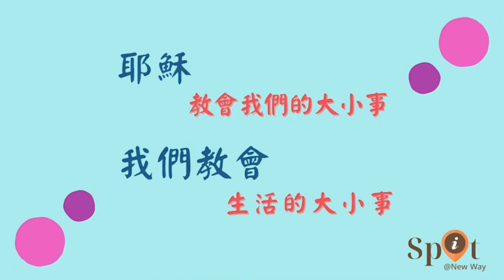i spot 教會•大小事2022-6-12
耶穌教會我們的大小事
我們教會生活的大小事